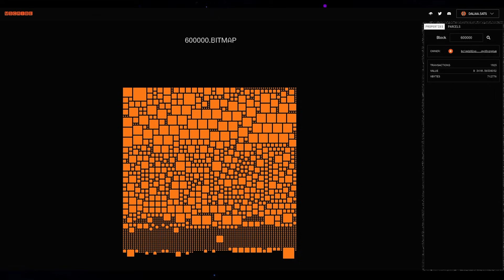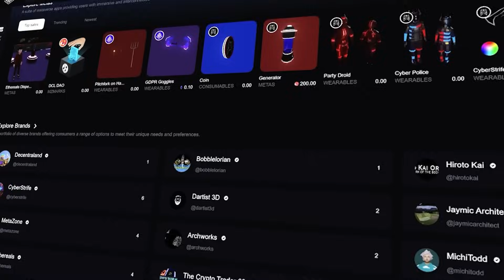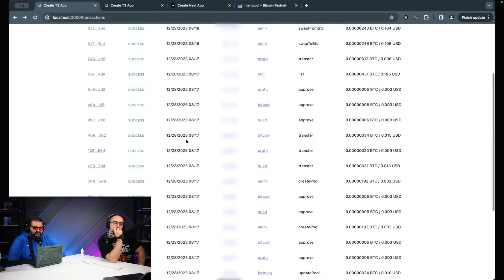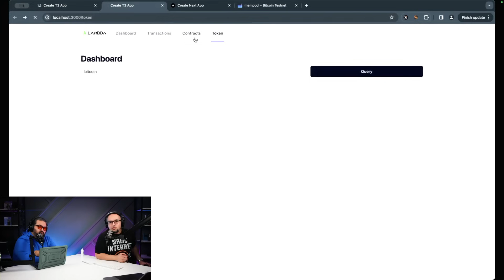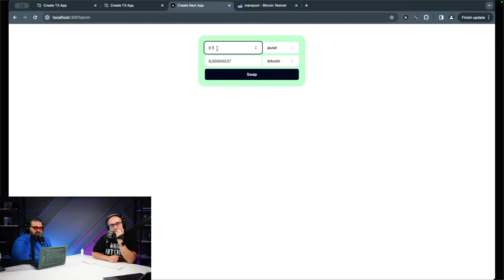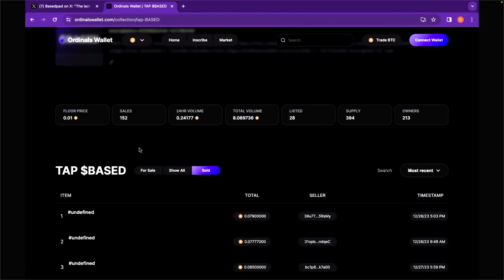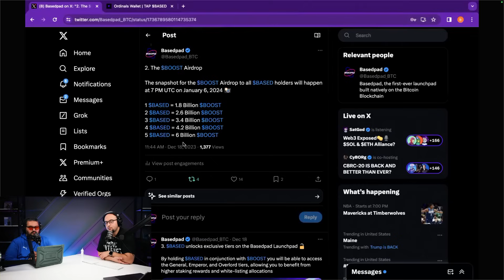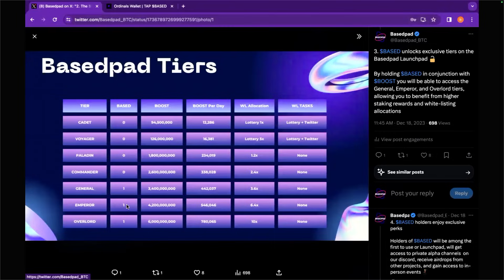Smart Contract Function & Developer Sustainability on Bitcoin | Ft. w/ BasedPad & LAMBDA | TBR #193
Iman and Will, alongside guests from BasedPad and LAMBDA, discuss the intricacies of cryptocurrency project launches and token integration. The guests introduce the Basebad platform that rewards token holders and is testing a new solution for token offerings, and is going to start with Lambda. The panel addresses the important balance in tokenomics for sustainable growth and considers the regulatory challenges for global participation without KYC.

Basedpad advocates for the use of launch pads in the crypto space due to their value during bull markets and the advantages of offering more tokens. Basedpad reveals upcoming expansions for the based token, the potential of liquid staking, and airdrops.

The conversation moves to the technical aspects, with discussions on smart contracts flexibility through platforms like LAMBDA, the issues around airdrop implementations, and gas fees. Will and Iman further explore the development potential in blockchain, the pros and cons of layer two solutions. The episode wraps up with insights into blockchain scalability, liquidity access, and the anticipation for the new features that LAMBDA and other protocols may introduce to the crypto ecosystem.

0:00 DFI investor in Ethereum, Bitcoin, NFT consulting
10:16 Projects seeking solutions to common liquidity problems
13:49 Launching pad features, airdrop, token access
20:16 Lambda contract offers flexibility and value exchange
22:36 Encrypted interactions similar to Ethereum smart contracts
31:58 Basepad sees potential in smart contracts expansion
37:55 Interest in DeFi, challenges with current state
39:11 Transition to layer two for DeFi scalability
48:41 Bugs in protocol solvable, smart contracts immutable
55:00 End of inscriptions era, new solutions emerge
55:55 Encountered obstacles integrating Bitcoin; solved with innovation
1:04:21 Negotiating token launch terms to benefit all
1:11:20 Exclusive community offering airdrops, NFT project
1:15:49 Lambda offers high-quality NFTs on Bitcoin
1:19:17 Emphasizing support for fair mint projects' success
1:24:05 Thankful for your time and involvement